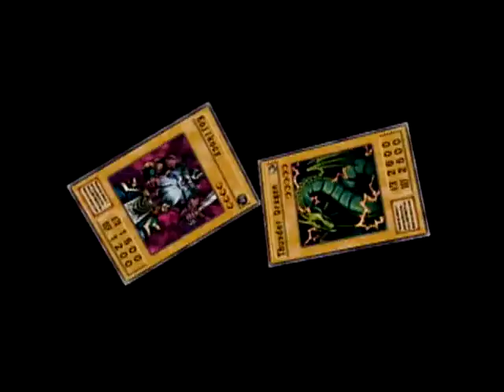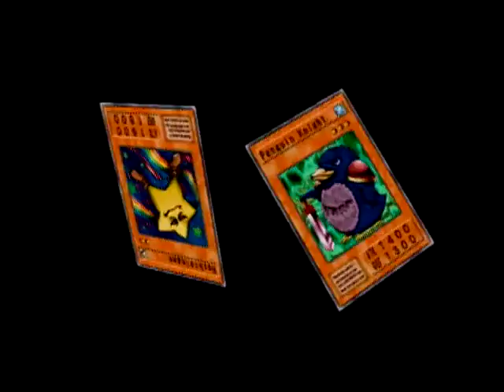Labyrinth-ruler/Ishizu Ishtar - Yu-Gi-Oh! The Duelists of the Roses (PS2)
Five wins each.